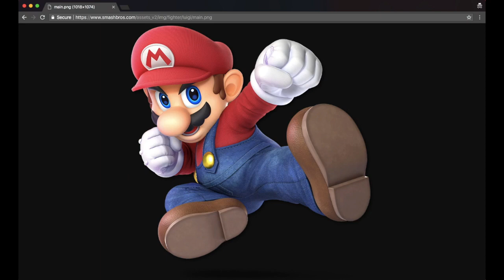New Smash Bros. character found in website datamine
WAAAH